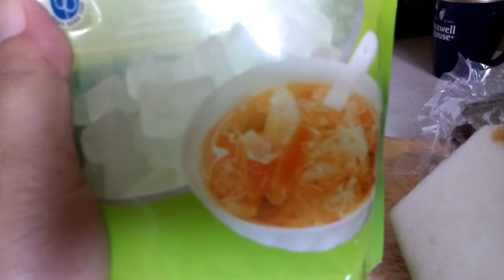How To Cook A Simple Soup♥♥♥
Hello guys! This kind of soup is good to balance the heat in our body. Try it! So easy@simple to cook, because its already in one pack, just add winter melon@sugar(according to your taste).